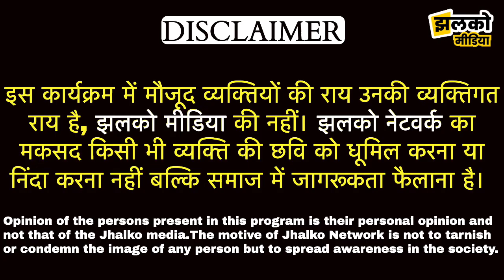उचकागांव के अरना बाजार में व्यक्ति को दबंगों ने बेवजह पीटकर किया घायल ~ Gopalganj News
Reported By :
Cameraman :

Baikunthpur, Barauli, Manjha, Thawe, Sidhwalia, Bhorey, Hathua,Uchkagaon